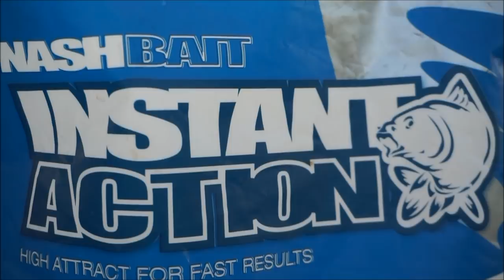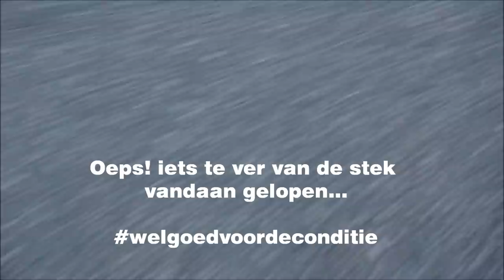Karpervissen op het kanaal - Voorvoeren & SLACHTEN met DWFishingteam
Yooo boys en girls !

We zijn weer volop aan het karpervissen, filmen en editten en proberen elke week weer een nieuwe video te pompen!

In deze video gaat Wietse vissen op een voorgevoerde stek op het kanaal. Het hele kanaal wordt leeg-geharkt en er zitten dan ook zeker wat ziekelijke karpers bij!

Pak wat popcorn erbij en geniet !

Vind je de video leuk? Doe een blauw duimpje omhoog

Meer video's zien en melding krijgen bij een nieuwe karper-vis video?

Alle liefde naar jullie

PS het wordt weer eens tijd voor 10k views, zet hem op